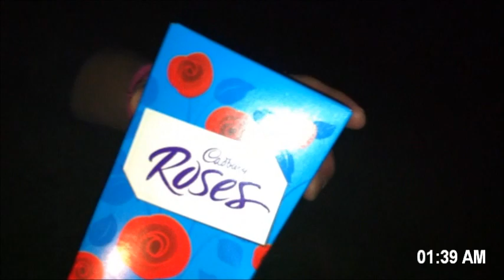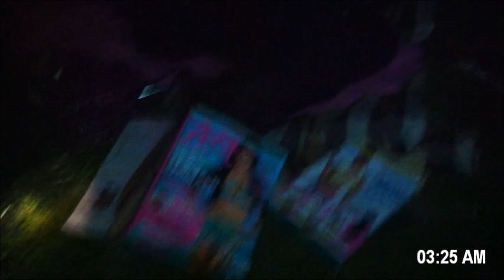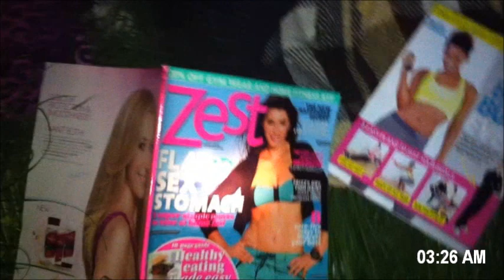Jebediah Wingnut Investigates.... The Bromyard Beast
Episode 1 in the series, Jebediah Wingnut Investigates.

In this episode Jebediah investigates the mystery of the Bromyard beast. Little is known about this horrible creature & it is believed that this is the only known footage of the beast captured on film.

Still to come in the series... Ghosts, UFOs, River Monsters, Chemtrails, Zombies + many more...